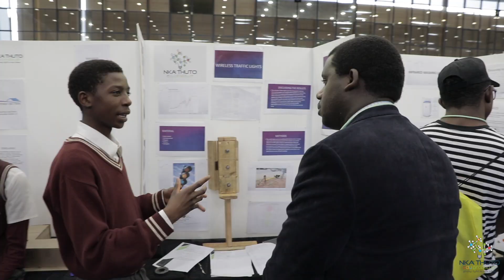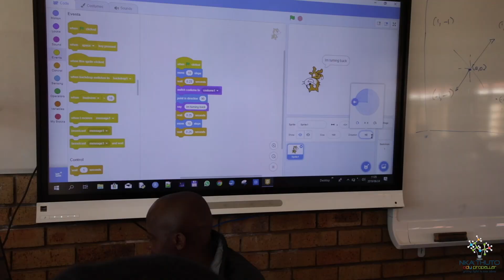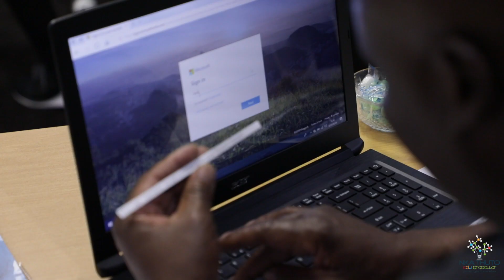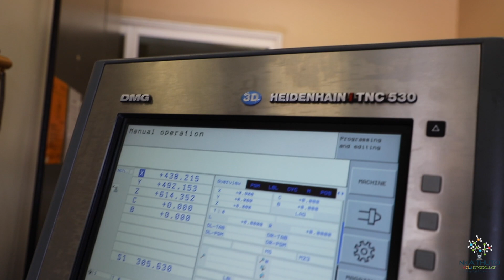Summary of 2019